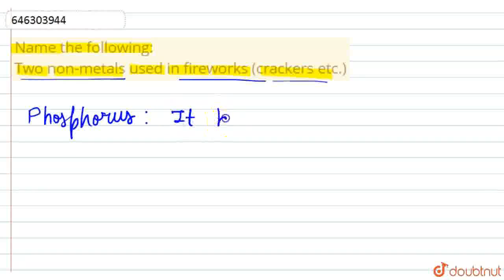Name the following: Two non-metals used in fireworks (crackers etc.) | CLASS 8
Name the following: Two non-metals used in fireworks (crackers etc.)
Class: 8
Subject: CHEMISTRY
Chapter: METALS AND NON METALS
Board:FOUNDATION

👉 Have Any Query? Ask Us.